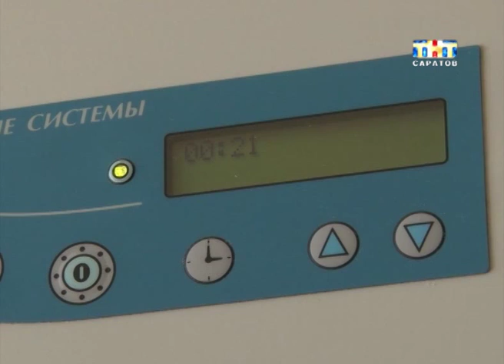Опасное заболевание - ботулизм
Пиво без рыбы - деньги на ветер. Во всяком случае, многие придерживаются такого мнения. Любимая многими закуска, может быть смертельно опасной. За минувший месяц трое саратовцев заразились ботулизмом. Специалисты советуют любителям соленой рыбки, быть аккуратнее. А тем, кто готовит закуску самостоятельно, потрошить воблу перед засолкой...
Как можно заразиться опасной инфекцией выясняла Екатерина Молчанская.